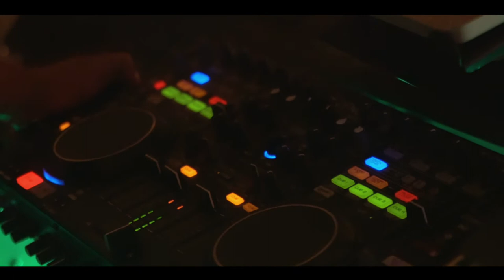TRAILER MELISSA Y JOSE